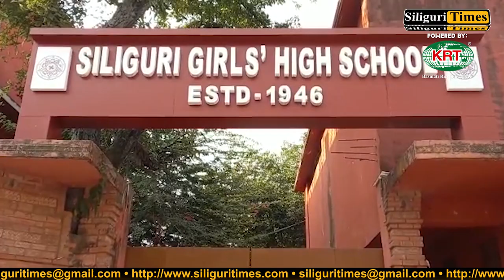Siliguri Girls High School teachers on strike demanding DA dues (Hindi)